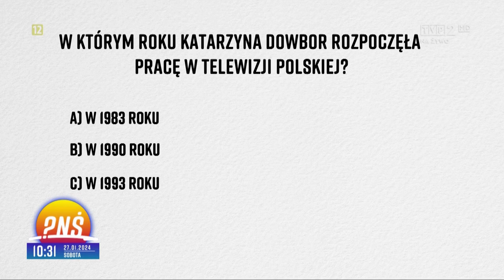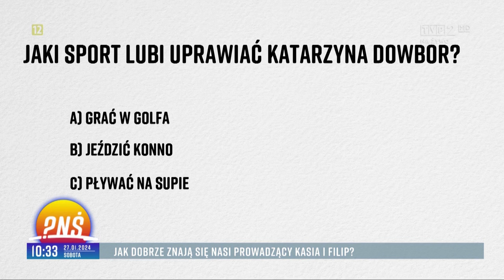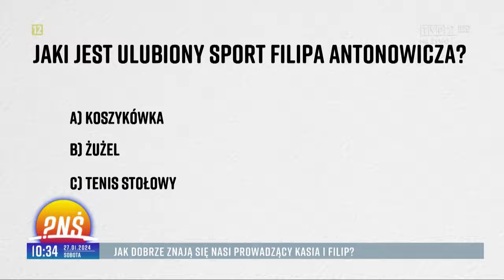Pytanie Na Śniadanie: DEBIUT Katarzyna Dowbor & Filip Antonowicz (27.01.2024 fragmenty)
Pytanie Na Śniadanie:
DEBIUT Katarzyna Dowbor & Filip Antonowicz
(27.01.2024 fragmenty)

(1) Przywitanie 00:00 - 02:04
Kuchnia i początek pierwszej rozmowy 02:04 - 07:37
(1) Czerwony Dywan 07:37 - 12:00
Rozmowa Orkiestra OSP Nadarzyn 12:00 - 18:30
(2) Czerwony Dywan 18:30 - 25:35
Sobotni Quiz PNŚ 25:35 - 35:35
Pożegnanie 35:35 - 36:27

Wszystkie prawa należą do tvp i pnś.